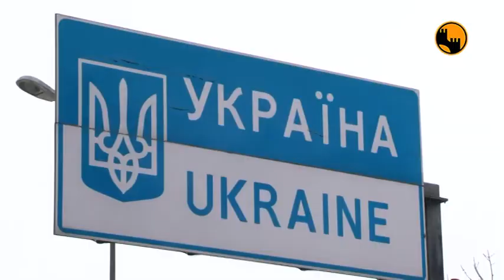Порушення державного кордону, сховки з сигаретами та полювання на НЛО